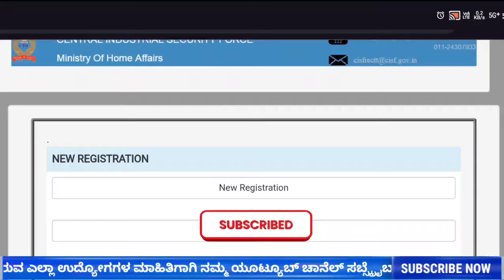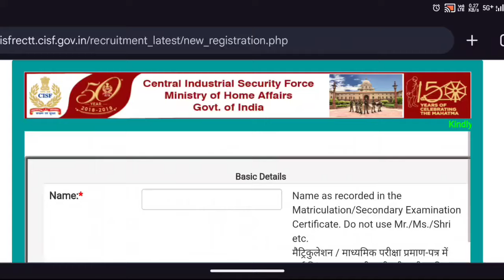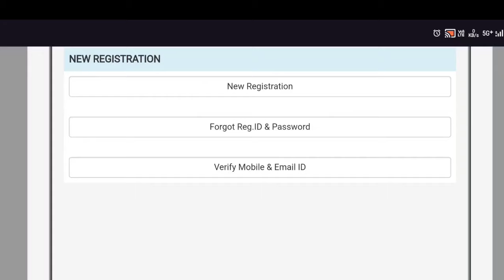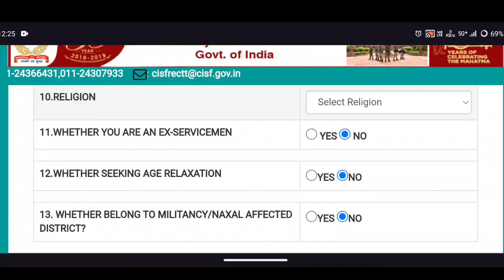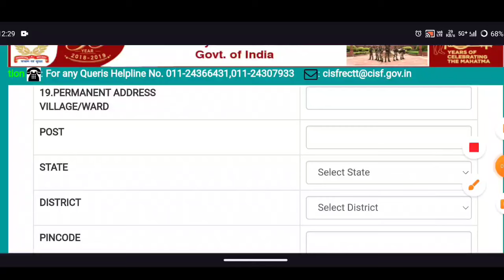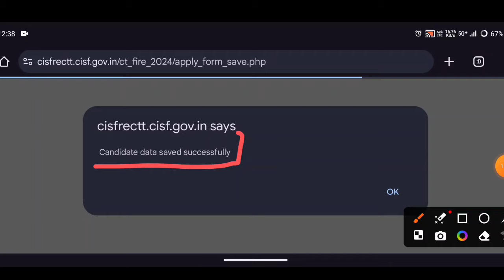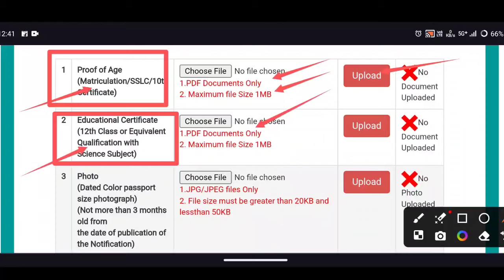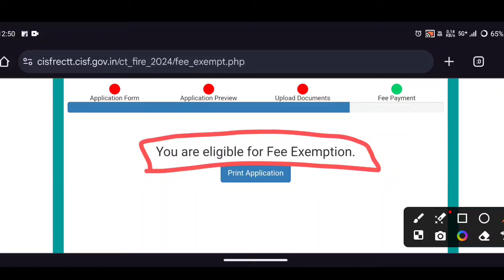How To Apply CISF Constable Fire Recruitment 2024 Kannada | CISF Constable Apply Online